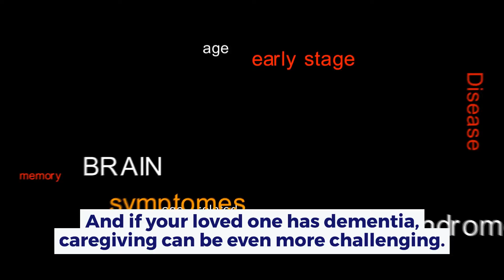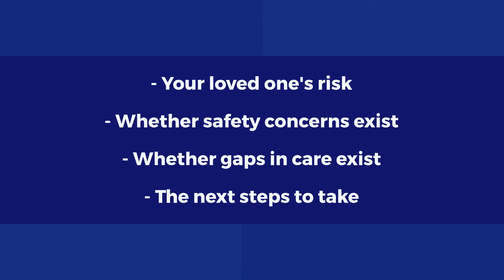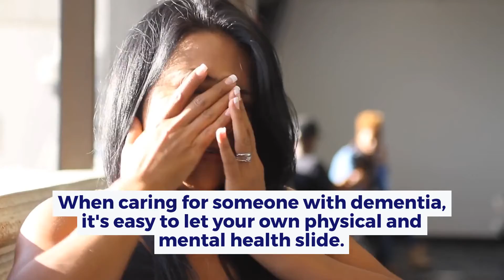5 Tips for Caring for Someone With Dementia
Special thanks to content contributor: Katie McCallum at Houston Methodist

NOTES: Nearly 54 million seniors today make up approximately 20% of the total U.S. population. As the baby boomer generation (born approximately between 1946 – 1965) continues to age, approximately 10,000 will turn 65 every day for the next 20 years! Parent Projects is a multi-sided media platform where family, friends and professional advocates of the aged connect with “verified” senior-oriented professionals and resources focused on downsizing. We take the stress and intimidation out of the process for families relocating in Phoenix using our educational and self-help downsizing guides found at ParentProjects.com. Through the Parent Projects "Verified" Professionals program, advocates can access the pre-screened professional services they need on their terms with the financial and personal safety peace-of-mind their families deserve.

0:00 - Intro
0:20 - 1. Be open to new ways of interacting and communicating
0:50 - 2. Take steps to avoid agitation, stress and conflict
1:11 - 3. Recognize dangerous situations and implement precautions
1:32 - 4. Be proactive rather than reactive
2:10 - 5. Know when to ask for help
2:50 - Outro